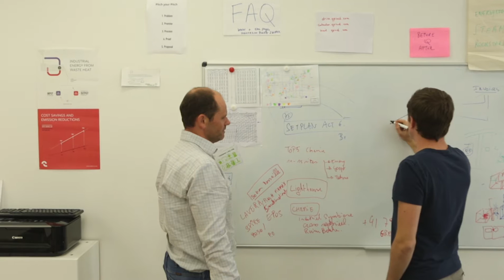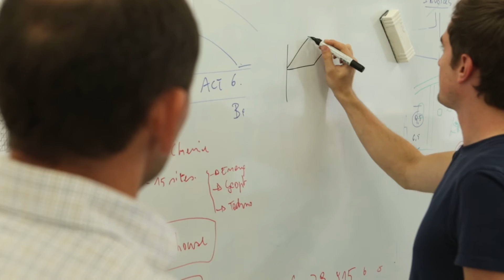Innovation Award 2016 - Qpinch - Industrial Energy from Waste Heat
Finalist essenscia Innovation Award 2016